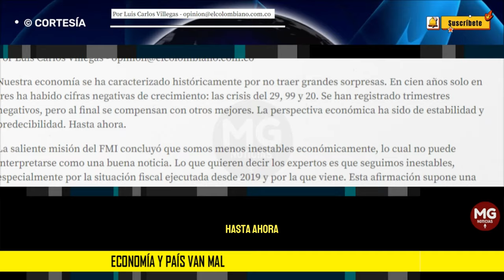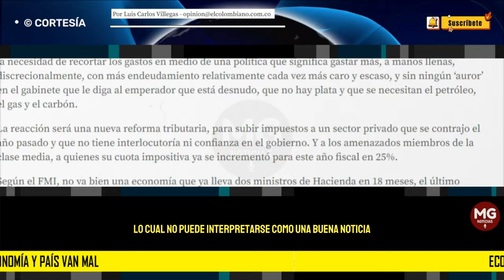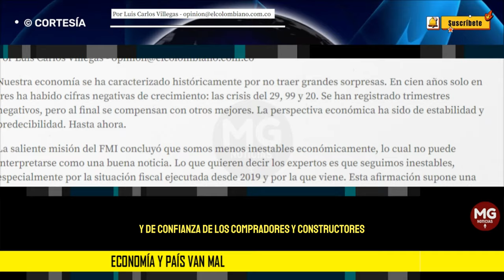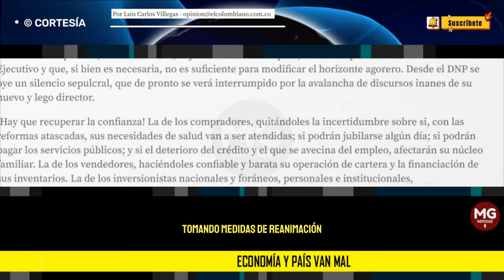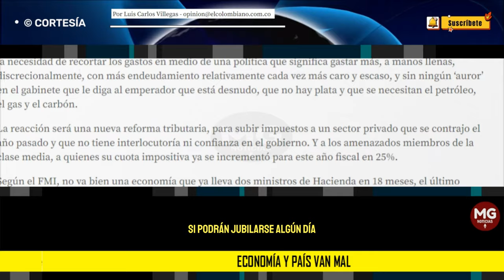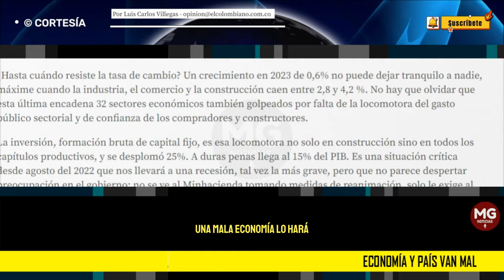ECONOMÍA Y PAÍS VAN MAL 🎯 Por Luis Carlos Villegas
Es una situación crítica desde agosto del 2022 que nos llevará a una recesión, tal vez la más grave, pero que no parece despertar preocupación en el gobierno: no se ve al Minhacienda tomando medidas de reanimación.
columna LUIS CARLOS VILLEGAS